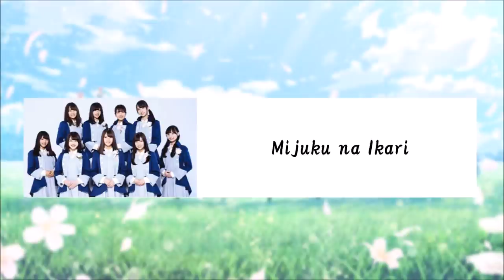Hinatazaka46 Best Songs - Greatest Hits 2019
This clip is a songs of hiragana keyakizaka46 team. Now become Hinatazaka46
0.01   Kitai Shitenai Jibun
3.25   Hiragana Keyaki
7.07   Kyun
12.03 Ima ni Mite iro
16.35 Soredemo Aruiteru
20.44 Mijuku na Ikari
24.13 Happy aura
28.10 Kimi ni Hanashite Okitai Koto
33.04 Dakishimete Yaru
37.06 Wazuka na Hikari
41.50 Mimi ni Ochiru Namida
46.21 Dare Yori mo Takaku Tobe!
51.00 Eien no Hakusen
55.17 Saizenretsu e
1.00.01 NO WAR in the future
1.04.32 Hanbun no Kioku
1.09.27 Igokochiwaruku Otona ni Natta
1.13.20 Kirei ni Naritai
1.17.32 Bokutachi wa Tsukiatteiru
1.22.08 Natsuiro no Mule
1.26.47 Oide Natsu no Kyoukaisen
1.30.50 Otoko Tomodachi Dakara
1.35.51 JOYFUL LOVE
1.40.19 Chinmoku Shita Koibito yo
1.44.56 Sharin ga Kishimu you ni Kimi ga Naku
1.49.30 Hiragana de Koi Shitai
1.53.39 Footsteps
1.58.28 Taiyou wa Miageru Hito wo Erabanai
2.03.05 Tokimeki Kusa
2.07.17 Yakusoku no Tamago
2.12.20 Chinmoku ga Ainara
2.16.41 W-KEYAKIZAKA no Uta